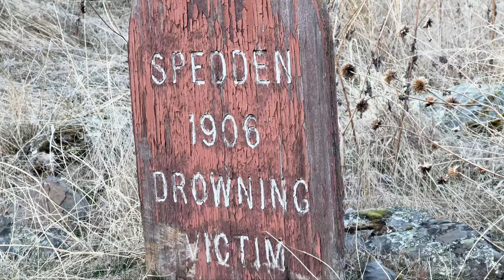Salmon River Camping Trip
Some car camping alongside a nice river in Idaho